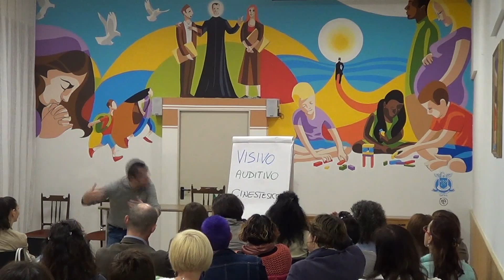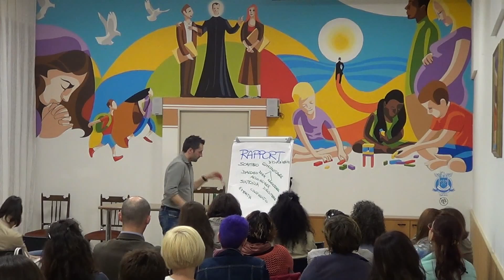GENITORI E FIGLI: LA MAGIA DEL RAPPORTO, primo estratto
Quante volte avere un buon rapporto con i figli può sembrare magia? Andiamo a vedere come invece sia frutto di cuore e testa..

Serata genitori presso l'istituto Leone XIII° di Montecchio Maggiore (VI).

Il canale YouTube W LA DISLESSIA! ti permette di essere sempre aggiornato su:

✔︎ Dislessia;
✔︎ Mondo della scuola;
✔︎ Rapporto genitori e figli;
✔︎ Apprendimento e difficoltà
✔︎ Regole e comunicazione.

Se sei un genitore che ogni giorno si trova a vivere delle sfide del genere?

Se hai dubbi o domande inerenti al video lascia un commento qui sotto, ti risponderò al più presto!